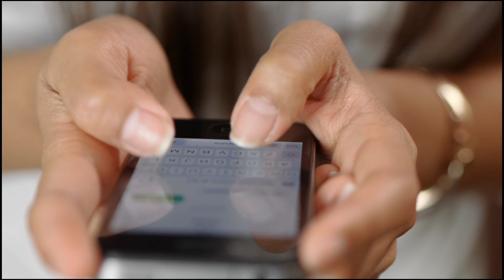काजल अग्रवाल सहीत साउथ इंडस्ट्री में नजर आने वाले सितारों के इतने ज्यादा महंगे लग्जरी वैनिटी वैन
Friends, as you all know that the South Industry has gone four steps ahead of the Bollywood industry today.  He buys very expensive vehicles and bikes.. Not only this, he has also bought a variety van for himself, in which everything he needs is available, which he uses as a room.

But friends do you know that South Stars do not have any low rate vanity vans but expansive rate vanity vans. do use.

 So that's why in today's video we are going to tell you about the Expensive Vanity Van of Top 7 Stars of South Industry….

 No. 1) Samantha Ruth Prabhu

 The first episode of this list includes the name of actress "Samantha Ruth Prabhu Akkineni".  Yes, .. and with this earning, he has bought a vanity van, which is worth about Rs 1 crore 40 lakhs.., inside which all the facilities from sleeping to makeup are available.

 No. 2) Ram Charan

 Actor Ramcharan, who has become famous for acting well in movies like "Magadheera", "Dhruvaa" and "Zanjeer", also charges around Rs 95 crores for acting in a film today..., and also has an expansive vanity van.  Which is worth about 4 crores, which is also quite attractive to see.., after going inside, it does not seem at all that it is some kind of bus, but it seems that it is a room as you can see in these pictures.  I can see.

 No. 3) Yash

Actor "Yash", who became the favorite of millions of viewers by playing the role of "Rocky" in "KGF Chapter One", also charges more than 100 crores for acting in a film..., that's why his vanity van is very Looks more expansive and unique .., the price of their vanity bang is more than 3 crores, which looks like a bus from outside. , and from inside look no less than a palace Comes as you can clearly see in these pictures.

 No. 4) Mahesh Babu

 Actor "Mahesh Babu", who has made millions of girls crazy with his charming look in the South Industry, also charges more than 90 crores for acting in a film, and with this earning he has bought a vanity van whose  The price is about 6.2 crores.., in which all facilities are available from rest room to washroom, not only this, everything like TV has also been managed in this van..., as you can clearly see in these pictures.  Huh.

 No. 5) Prabhas

 Actor "Prabhas", who became famous by playing the role of "Bahubali" in the movie "Bahubali", also charges more than 100 crores for acting in one of his films..., and because of this he has bought a vanity van whose  The price is about more than 5 crores ..., in which all the things like bedroom make-up room have been arranged and this van is used by him during the shooting of his film.

 No. 6) Allu Arjun

 The name of "Allu Arjun" is included in the sixth episode of this list.., who has become very rich by doing action in his films and charges one crore 20 lakh rupees for acting in a film, ..more  Because of this, he has bought a vanity van worth Rs. 5 crores, which is named Falcon.., which is black in color from outside and is completely white color from inside..., as well as all the things in it.  The management has been done with care.

 No. 7) Kajal Aggarwal

 The last episode of this list includes the name of "Kajol Aggarwal", who has become famous by acting in movies like "Magdheera", "Sita Ram" and "Singham".  And she has also bought a most expensive vanity van of 4 crores,.., which looks gray from outside and also has toilet room, rest room, makeup room... as well as TV to watch  It is also there and it is also engaged as you can clearly see in these pictures.

So friends, which of these stars did you like the most about the vanity van. ? You must tell us the name of those stars by commenting in the comment box...